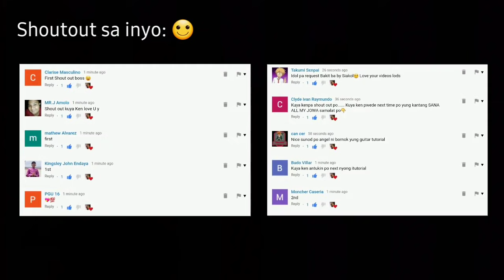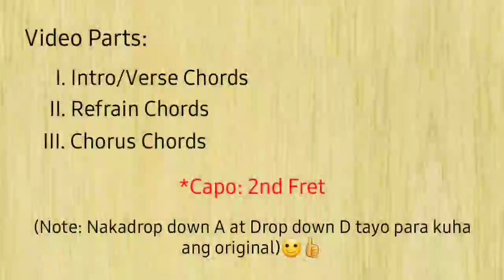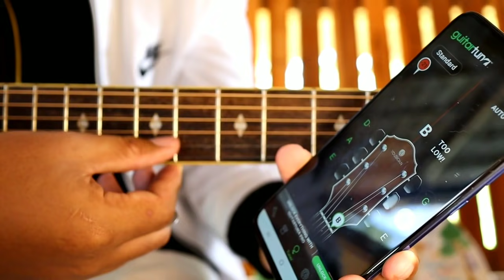Wala Ka Na - Michael Dutchi Libranda (Super Easy Chords Guitar Tutorial)